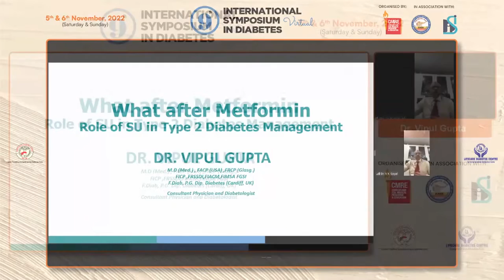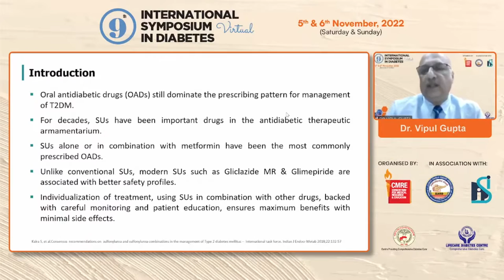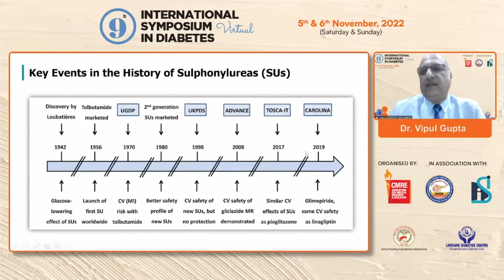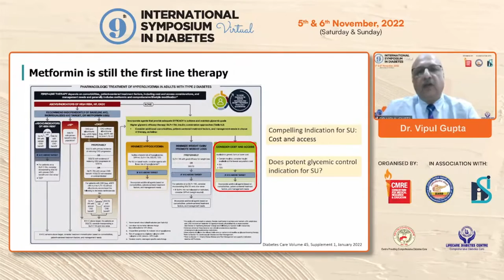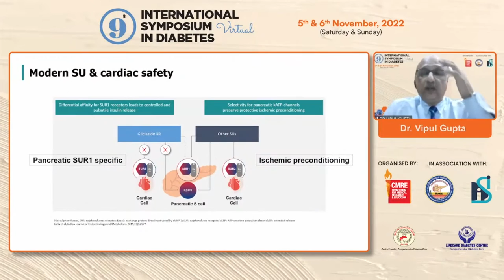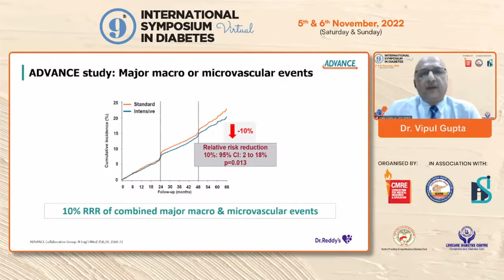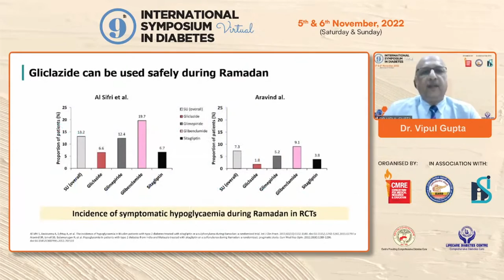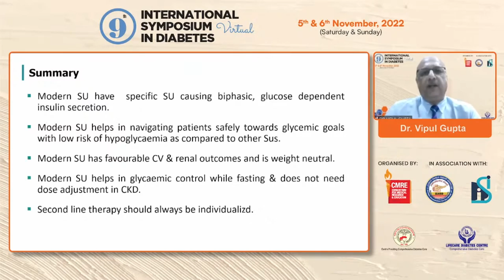Dr Vipul Gupta